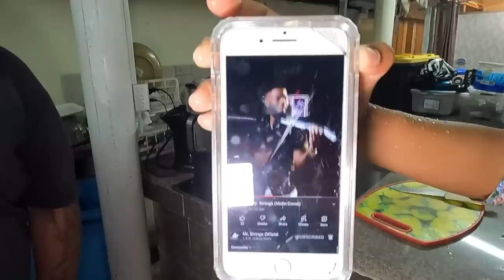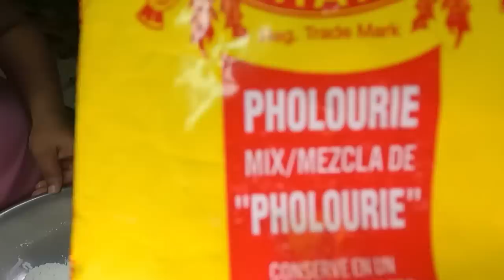REAL COCONUT POT BAKE | SMOKE KING FISH | PHOLOURIE & SALTFISH RECIPE